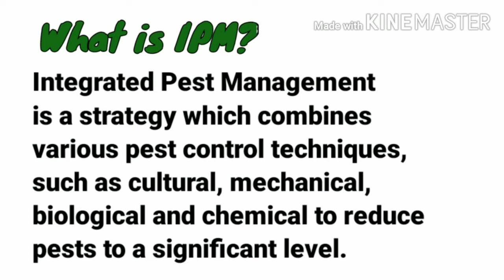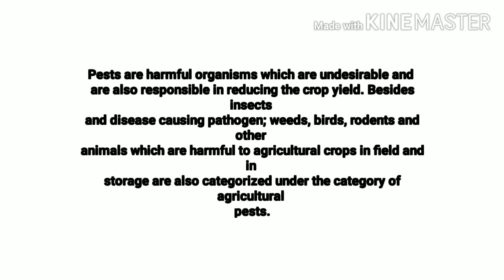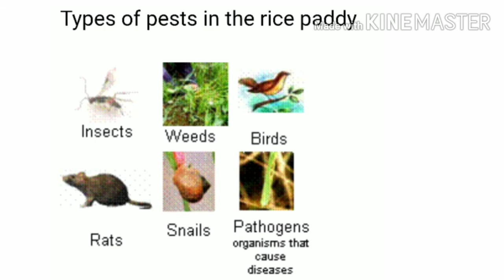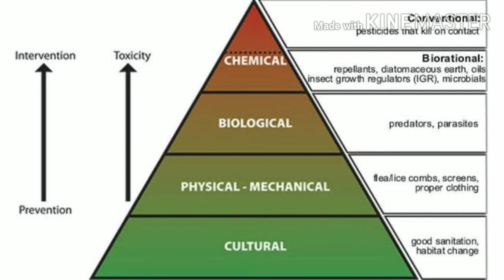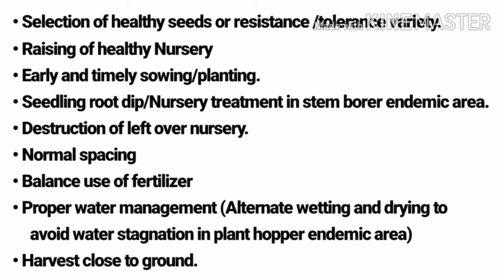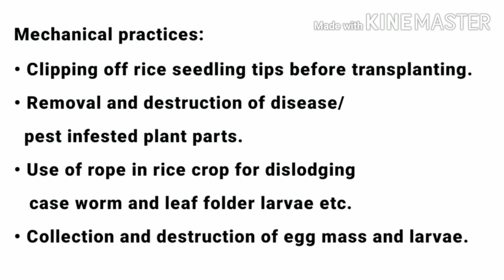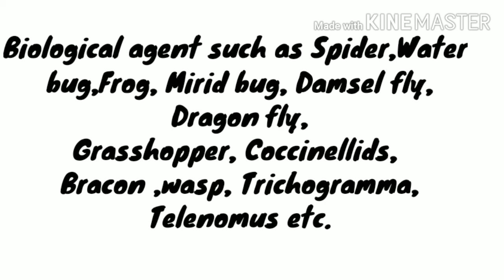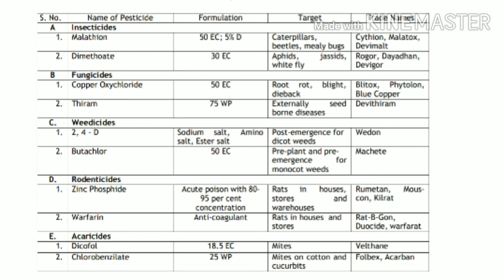Introduction to Integrated pest management||VOCATIONAL EDUCATION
IPM- Integrated pest management

PEST are harmful organisms which are undesirable and
are also responsible in reducing the crop yield. Besides insects
and disease causing pathogen; weeds, birds, rodents and other
animals which are harmful to agricultural crops in field and in
storage are also categorized under the category of agricultural
pests.

IPM CONTROL METHODS-
1. CULTURAL CONTROL METHOD
2. MECHANICAL/PHYSICAL CONTROL METHOD
3. BIOLOGICAL CONTROL METHOD
4. CHEMICAL CONTROL METHOD